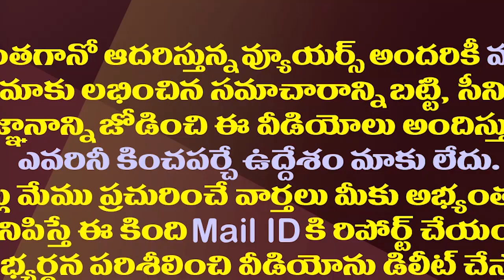మంచు ఫ్యామిలీ 5 తప్పులు ఇవే..ట్రోలింగ్ ఇందుకే.!| Reasons For Manchu Family Trolling In Social Media